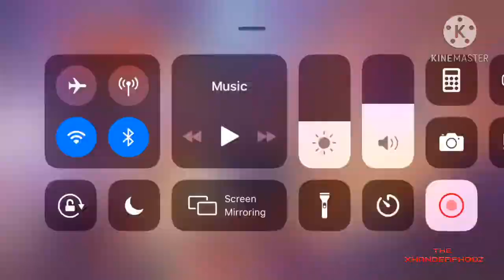pertama kali mabar bareng adek di duo showdown!!! | gameplay brawl stars indonesia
Helo guys di video hari ini aku punya video penghiburan yaitu game  game brawl stars yang waktu itu lagi hype di 2017 dan aku bermain showdown 3-5 kali dan mabar bersama adiku XX FURA dan ini channel youtubenya:

XOXO

The zhanderphoz

Join the ozapsXpo Discord Server!

Ozapsxpo#7001

•Dan ikuti grup discord aku ya... xhands

Kln mau tau gimana aku buat intro dan outro ni aku pake aplikasi dan musik ink

Outro:k